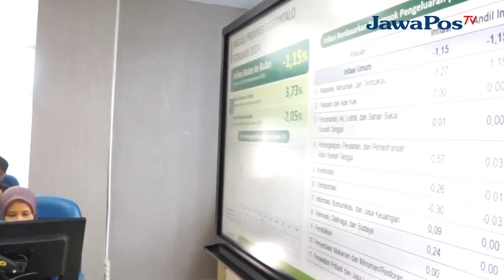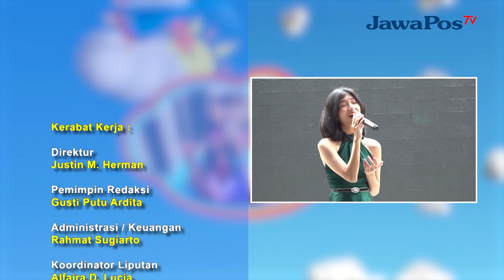KREATIVITAS ANAK EPISODE 4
Kreativitas Anak adalah program dari JawaPos TV Bali yang menyiarkan tentang kreativitas yang dimiliki oleh anak-anak.